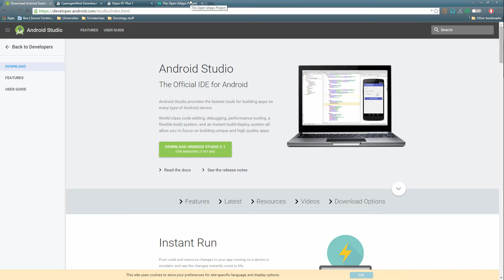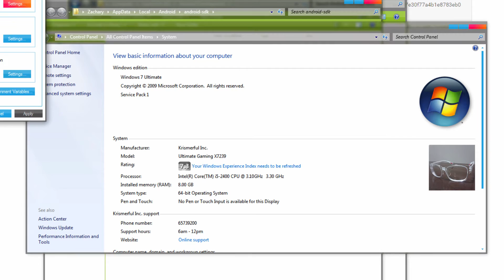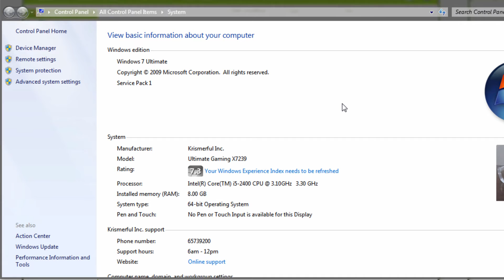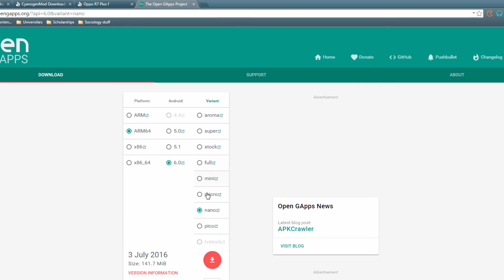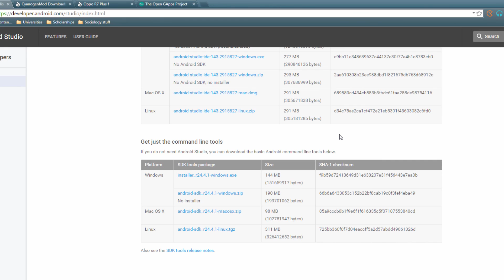Part 1: Install Cyanogenmod on Oppo r7 Plus (Updated 2016)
Hey guys!